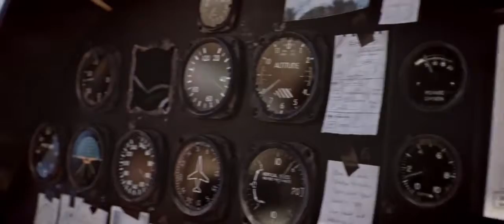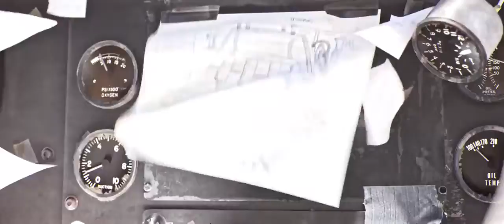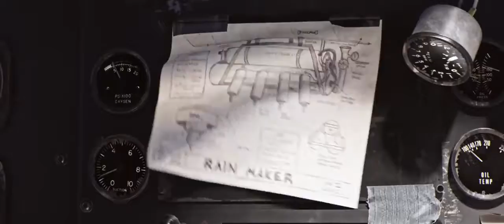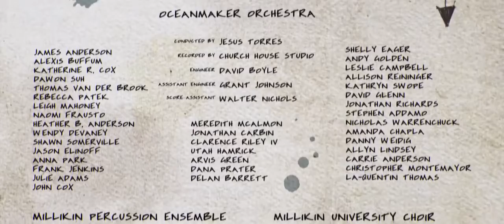CGI Animated Short Film HD | The Ocean Maker by Lucas Martell | Mighty Coconut | CGI Portal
After the seas have disappeared, a courageous pilot fights against vicious sky pirates for control of the last remaining source of water: the clouds.

"The OceanMaker" by Lucas Martell

Full Credits:

LUCAS MARTELL

CHRIS REYMAN

Head of Story & Layout
MICHAEL CAWOOD

Art Director/Asset Lead
TAD CATALANO

CG Supervisor
TRAY DUNCAN

Producer
CHRISTINA MARTELL

Lead Animator
HENNING KOCZY

Animators
KAT NOWLIN
MICHAEL CAWOOD

Cloud Master
GEORGE RENNER

Compositing
DENNIS VALK
TREVOR HARRIS

Character Models
RYAN SAPER
BILLY LORD

Effects
KURT LAWSON
MARTIN COVEN

Additional Textures
AMANDA BONE

Sound by PONY SOUND

Sound Designer
DAVID BEWLEY
COREY ROBERTS

Post Production Services by
TBD POST

Colorist
BRANDON THOMAS

Credit Sequence by AMAN JOHNSON

Music Supervisor
SHELLY EAGER

Digitial Instruments
ERIC WATKINS

Millikin Percussion Ensemble
Directed by BRIAN JUSTISON
Engineers BROCK BENNET & ALEX MANFREDO

DANIEL QUISENBERRY
BLAKE WALTERS
BRANDT SITZE
GREGORY J YEP
JONATHAN RODRIGUEZ
KEITH RAWLINGS

Millikin University Choir
Directed by Brad Holmes
Soloist RACHEL FLEMING

RACHEL LARISON
ALEX MANFREDO
JESSICA MANNING
ELIA PEPPS
KIERNAN STEINER
AMY MAZZEO
MARLINA ZIMMERMAN
CHELSEA RHOADES
ABIGAIL KARNES
LEXI NIEVES
JULIE CAMPBELL
BRADLEY STAKER
NICHOLAS YOUNG
JOE FOLTZ
DAYNE NEWBERRY
ALEX BAHAVEOLOS
HANK HANTAK
TANNER HOLMES
KELLEN FANT
MORGAN BOTHWELL
TOM O'MALLEY
MARCUS QUICK

OceanMaker Orchestra
Conducted by JESUS TORRES
Recorded at CHURCH HOUSE STUDIO
Engineer DAVID BOYLE
Assistant Engineer GRANT JOHNSON
Score Assistant WALTER NICHOLS

JAMES ANDERSON
ALEXIS BUFFUM
KATHERINE R. COX
DAWON SUH
THOMAS VAN DER BROOK
REBECCA PATEK
LEIGH MAHONEY
NAOMI FRAUSTO
HEATHER BUFFINGTON ANDERSON
WENDY DEVANEY
SHAWN SOMERVILLE
JASON ELINOFF
ANNA PARK
FRANK JENKINS
JULIE ADAMS
JOHN COX
MEREDITH MCALMON
JONATHAN CARBIN
CLARENCE RILEY IV
UTAH HAMRICK
ARVIS GREEN
DANA PRATER
DELAN BARRETT
SHELLY EAGER
ANDY GOLDEN
LESLIE CAMPBELL
ALLISON REININGER
KATHRYN SWOPE
DAVID GLENN
JONATHAN RICHARDS
STEPHEN ADDAMO
NICHOLAS WARRENCHUCK
AMANDA CHAPLA
DANNY WEIDIG
ALLYN LINDSEY
CARRIE ANDERSON
CHRISTOPHER MONTEMAYOR
LA-QUENTIN THOMAS

Crowdfunding Campaign Manager
SHANE DAVIS

Special Thanks
BRIAN AND DEBI MARTELL
RANDY POTTS
TERRI THOMAS
OUSAMA ITANI
GARY UNGAR
JON HUDDLE
DON STEELE
WAYNE MEJIA
The island and residents of Caye Caulker, Belize